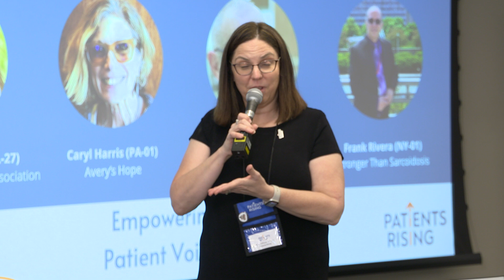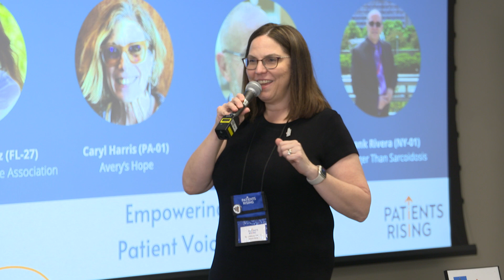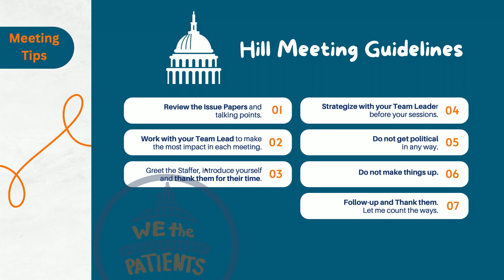Empowering Change: Patient Voices of Value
Moderator: Demi Montgomery (OH-10), Patient Senate President Patient Advocates: Dorothea Lantz (FL-27), Caryl Harris (PA01), and Michael Riotto (PA-01)